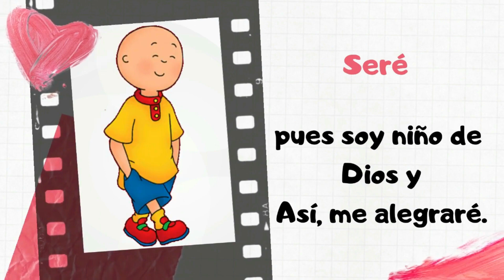11 | Seré con todos bueno | Cuna - Cantos | Canción Lección 1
11 | Seré con todos bueno | Cuna - Cantos | Canción Lección 1